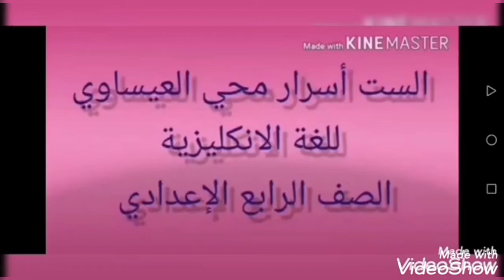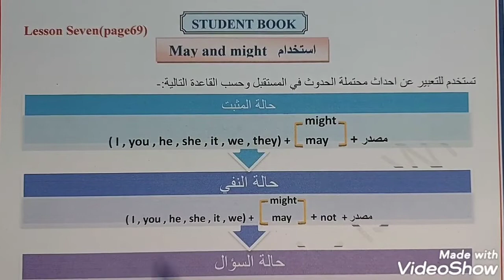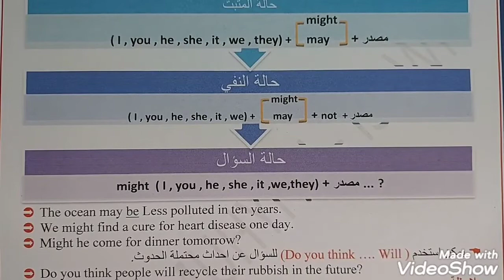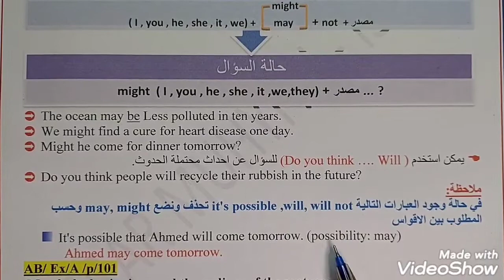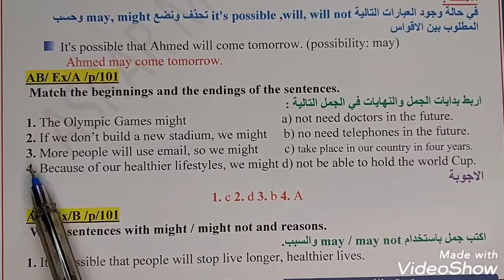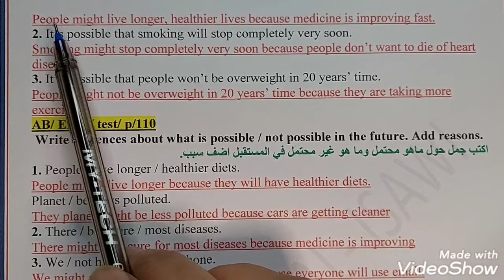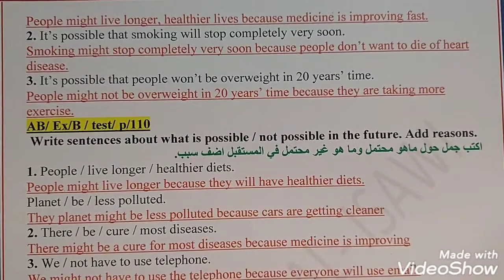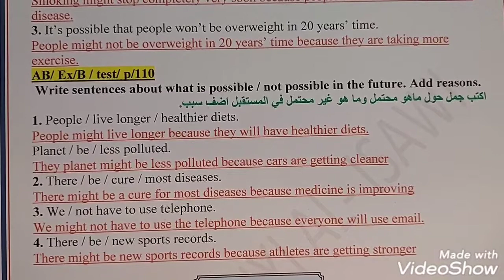الرابع الإعدادي Unit 6 lesson 7 استخدام may ,might